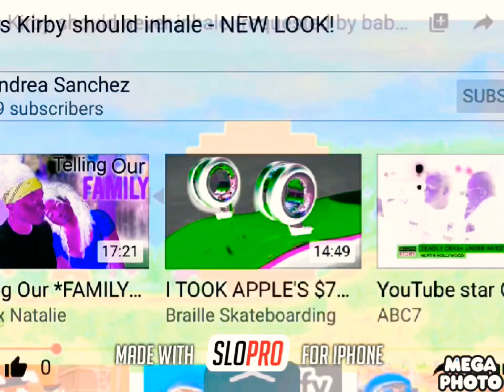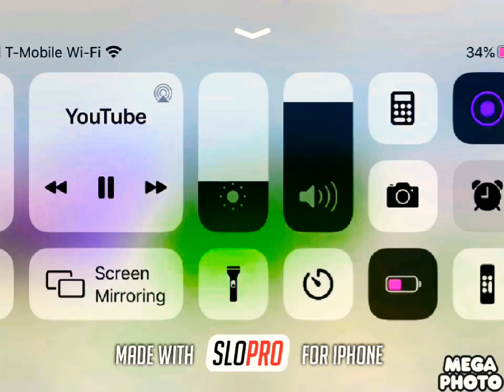Mochismom11’s stories Chapter 3: For the First Time in A Strange Story (Reprise)